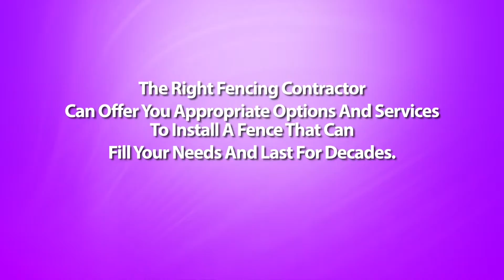Should I Build The Fence Myself or Hire A Jericho Arkansas Fencing Contractor?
Jericho Arkansas Fencing Contractor - Putting up fences on your property is no small investment. Most homeowners who want to save on labor costs consider installing fences themselves. Is this a sound idea? The answer to this is both it depends.

Yes, because some property owners do have the needed skills to get off the task. And no, concerning really are some aspects to building fences that are better off left to fences contractors.

If you've some experience with carpentry, or are generally good along with your hands, you merely might make vid successful do-it-yourself project. Not only do you save a whole lot on installation costs, you also get the satisfaction to do the job yourself.

Before you roll up your sleeves and initiate working though, it is advisable to consult with a contractor regarding how to go about using the whole thing. One of the disadvantages of installing your own fence is you still require some basic familiarity with fence building.

First, you have the design of fences to think about, and what fence materials are suitable for that design. You also have to devote a whole lot of time with this endeavor. Building your fence after working hours can be done but the continuity from the project could be affected and may lead to poor workmanship.

The very complicated part could be the digging of postholes that should be correctly spaced and properly leveled. Without these elements, your fence comes out crooked, badly constructed, and won't last as long since they should.

This is when the experience of fences contractor also comes in. If you hire one, you will not have to worry about something -- from your design of fences to the post installations to the actual putting up in the fences. You will be assured of a neatly and professionally installed fence without you lifting a finger. But then again, this arrangement will come out quite expensive.

There are also prefabricated fences which might be really designed as do-it-yourself projects. Many of these types can be ordered online or from a home improvement shop, and in a matter of days, you will get your fencing materials together while using complete instructions for setting them up. With the help of your friend, you can find these fences installed successfully without much trouble. However, if you've got your own fence design in your mind, or have the materials on hand already, getting "ready made" fences isn't an option.

The easiest way around this dilemma is always to have a compromise solution - that's, hire fencing contractor for your more complicated steps, and do the rest in the work yourself. Since setting up the posts could be the toughest section of installing fences, have the experienced builders accomplish that. You can also consult your fence contractor for all those other aspects in the task that you are not quite confident with.

In finding this middle ground, you have the best of both worlds: the satisfaction of putting your handyman skills into action, along with a well-built, professional looking fence that permitted you to save half the retail price on labor costs.